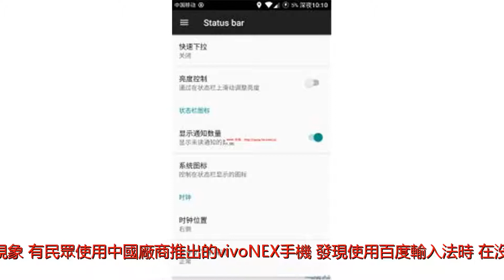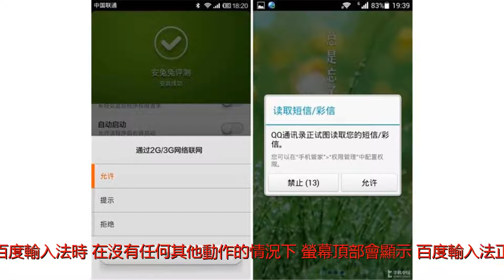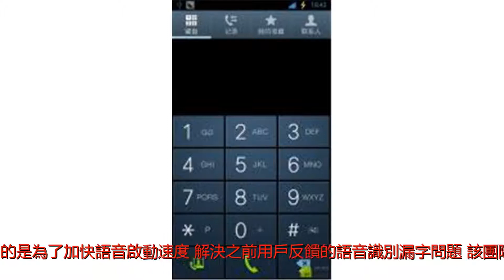監控大國！手機「百度輸入法」疑似偷錄音被抓包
谢谢！監控大國！手機「百度輸入法」疑似偷錄音被抓包